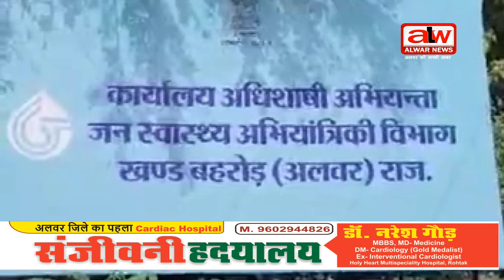जेईएन ऑफिस से पुराने लोहे का सामान चोरी //15 DEC 2023